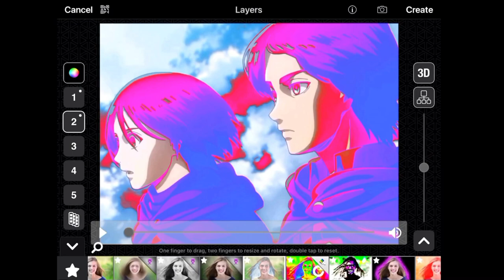color isolation | videostar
hi this my first official yt video :)
-song: imaginary folklore by clammbon and nujabes